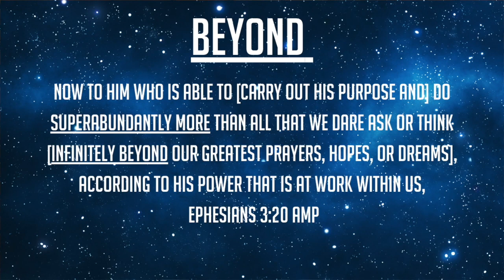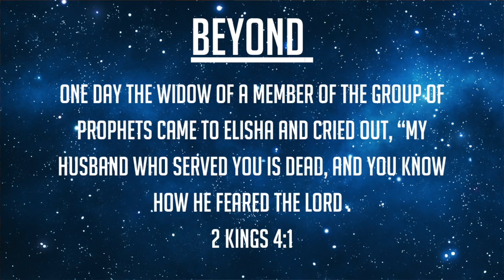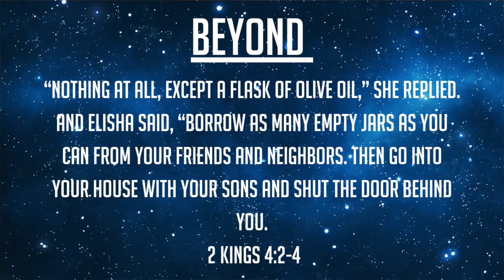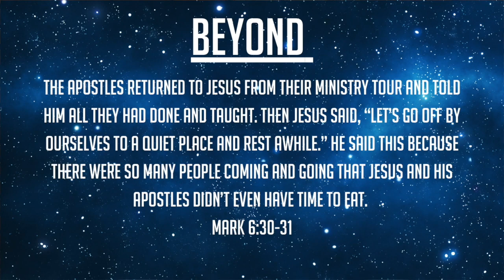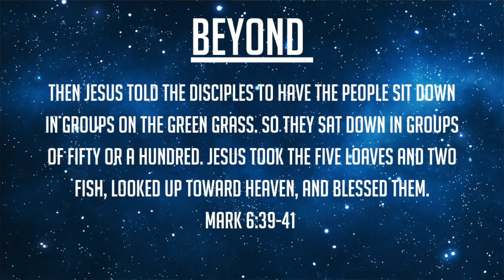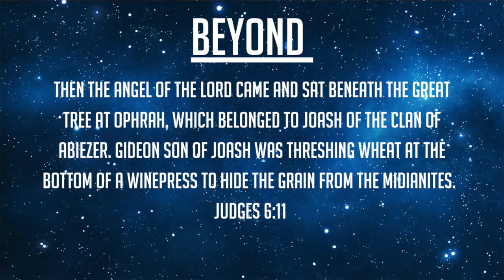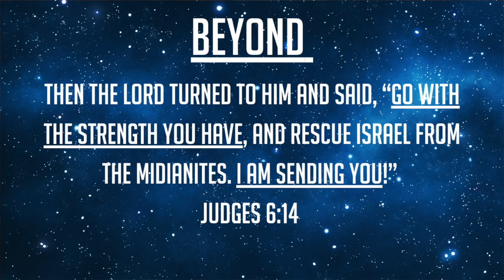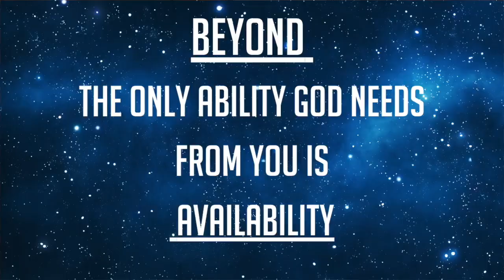Beyond | What You Have Is All God Needs-Replay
We often believe for God to go BEYOND, we need more than what we have.  More money, more education, more people, more resources, etc.  Learn how more often than not God will go infinitely BEYOND with we already have.

What are you greatest prayers, hopes, or dreams?  God is able to do infinitely BEYOND whatever you thought of.

NEXT STEPS
Have you made a decision to follow Jesus? You may be wondering what’s next on your journey. We want to help! Let us guide you to your next steps in your walk with Christ